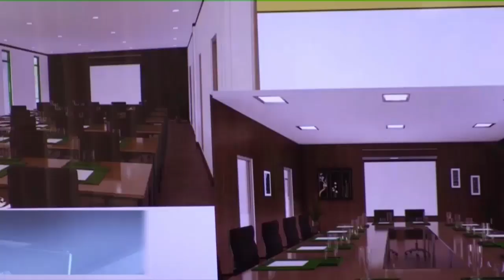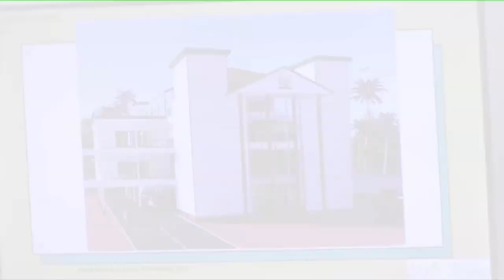Minister OW legt opmerkingen UNESCO naast zich neer